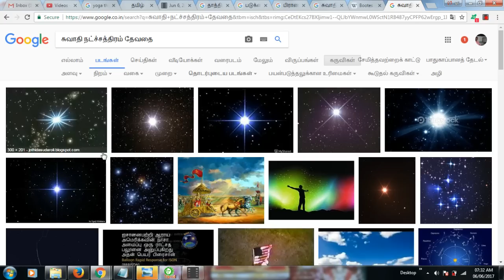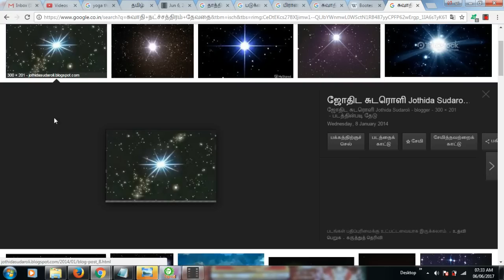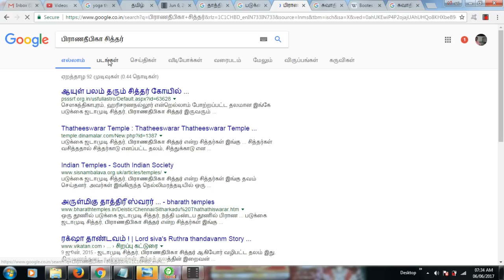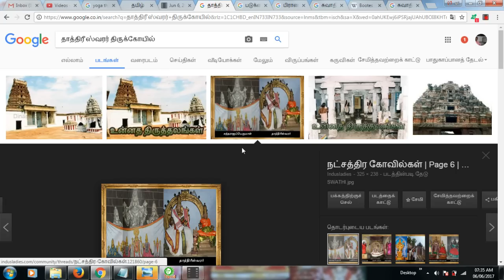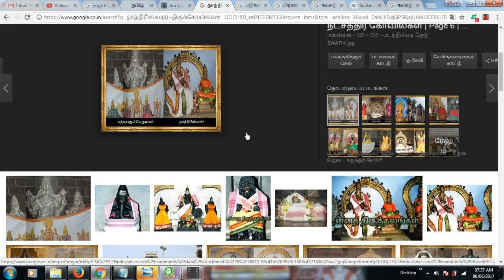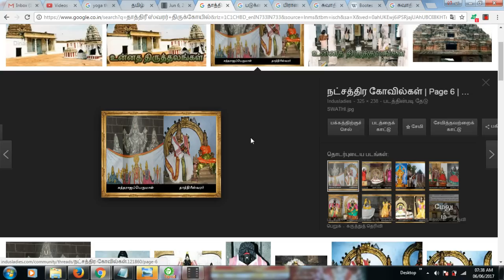15 சுவாதி நட்சத்திரம் அதற்குரிய கோவில் (அருள்மிகு தாத்திரீஸ்வரர் திருக்கோயில்)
அருள்மிகு தாத்திரீஸ்வரர் திருக்கோயில்
சுவாதி நட்சத்திரக்காரர்கள் தம் வாழ்நாளில் அடிக்கடியோ அல்லது சுவாதி நட்சத்திரத்தின்றோ சென்று விசேஷ வழிபாடு செய்ய வேண்டிய தலம் சென்னை பூந்தமல்லி அருகில் சித்துக்காடு தாத்திரீஸ்வரர் மற்றும் சுந்தராஜப்பெருமாள் திருக்கோயிலாகும்.

தல வரலாறு: படுக்கை ஜடாமுடி சித்தர், பிராணதீபிகா சித்தர் என்ற சித்தர்கள் இங்கு தவம் செய்தனர்.  அவர்கள் இங்கிருந்த நெல்லி மரத்தடியில் ஒரு சிவலிங்கத்தை ஸ்தாபித்து, நெல்லியப்பர் என்ற பெயர் சூட்டினர். சமஸ்கிருதத்தில் நெல்லியை தாத்திரி என்பர். இதன்படி இவர் தாத்திரீஸ்வரர் என்றும் அழைக்கப்பட்டார்.சிறந்த மலர்ச்செடிகளால் மணம் பொருந்திய வனத்தில் சிவன் காட்சி தருவதால் இத்தலத்திற்கு திருமணம் என்ற பெயர் ஏற்பட்டது. சித்தர்கள் வசித்ததால் சித்தர்காடு எனப்பட்ட தலம், சித்துக்காடு என மருவியது. தற்போது இப்பெயரே வழக்கில் உள்ளது.

சுவாதி நட்சத்திர தலம்: சுவாதி எனும் புனித சொல்லில் சிவ, விஷ்ணு ஐக்கிய ஸ்வரூப சக்திகள் நிறைந்துள்ளன. நமசிவாய மந்திரத்தில் வகாரத்தில் சுவாதி என்ற புனிதச் சொல்லும் அடங்கும். அதேபோல் பெருமாளுக்குரிய சுந்தரராஜ, வாசுதேவ, திரிவிக்ரமன் ஆகிய மூவருக்கும் உரிய பீஜாட்சர சக்திகள் நிறைந்தது சுவாதி என்ற சொல். எனவே தான் சுவாதி நட்சத்திர நாளில் சிவன், விஷ்ணு இருவரும் இணைந்து அருளும் சித்துக்காடு தலத்திற்கு சென்று வழிபடுவது சிறப்பு.

சுவாதி நட்சத்திரத்தில் பிறந்தவர்கள் அந்த நட்சத்திர நாளில் இத்தல குபேரனுக்கு, நெல்லிக்காய் ஊறுகாயுடன் , தயிர்சாதம், புளியோதரை படைத்து அதை ஏழைமக்களுக்கு தானம் செய்தால், செல்வம் பெருகி, வாழ்வு சிறக்கும் என்பது ஐதீகம். திருமணத்தடை உள்ளவர்கள் நெல்லியப்பருக்கு, நெல்லிச்சாறு, நெல்லிப்பொடி மற்றும் பால் அபிஷேகம் செய்வித்தும், இங்குள்ள பூங்குழலி அம்பாளுக்கு பச்சை வஸ்திரம், வளையல் அணிவித்து அர்ச்சனை செய்தும் வழிபடுகிறார்கள்.

ஆயுள்பலம் தரும் சித்தர்: கோயிலிலுள்ள தூண்களில் சில சித்தர்களின் சிற்பங்கள் உள்ளன. சிவன் சன்னதி எதிரேயுள்ள நந்தி, சாந்தமாக காட்சியளிக்கிறது. எனவே மூக்கணாங்கயிறு இல்லை. ஒரு தூணில் படுக்கை ஜடாமுடி சித்தர், நந்தி மண்டப தூணில் பிராண தீபிகா சித்தர் சிற்பங்கள் உள்ளன. தன்னை வழிபடும் பக்தர்களுக்கு பிராணனை (உயிர்) காப்பவராக அருளுவதால் இவருக்கு இப்பெயர் ஏற்பட்டது. ஆயுள் விருத்திக்காக, இவரிடம் வேண்டிக்கொள்கிறார்கள். இதய நோயால் பாதிக்கப்பட்டவர்கள் இவருக்கு, நெய் தீபம் ஏற்றி வழிபடுகிறார்கள்.

திருவிழா: சித்ரா பவுர்ணமியில் பஞ்சமூர்த்தி புறப்பாடு, விநாயகர் சதுர்த்தி, சிவராத்திரி, மார்கழி திருவாதிரை.

இருப்பிடம்: சென்னை பூந்தமல்லியில் இருந்து தண்டுரை என்ற ஊருக்குச் செல்லும் வழியில் 8 கி.மீ., தூரத்தில் இத்தலம் உள்ளது. குறித்த நேரத்தில் மட்டுமே பஸ் உண்டு என்பதால், பூந்தமல்லியில் இருந்து வாகனங்களில் சென்று திரும்பலாம்.

திறக்கும் நேரம்: காலை 8 10 மணி, மாலை 5 7 மணி.

நன்றி!

உங்களுக்குத் தேவையான மருத்துவம் மற்றும்  ஜாதக ஆலோசனைக்குரிய கட்டணங்களை தெரிந்து கொள்ள கீழே உள்ள மெயிலில் தொடர்பு கொள்ளுங்கள்.